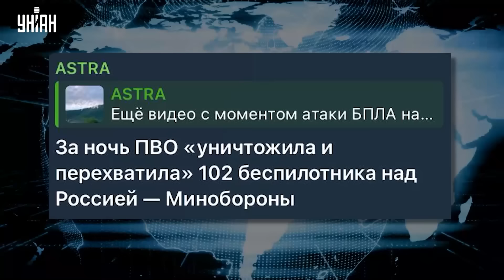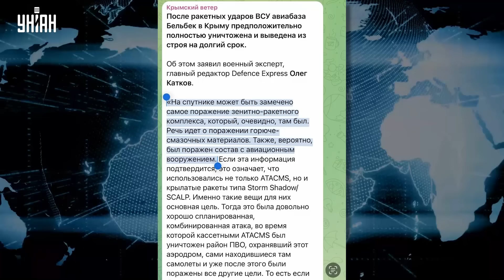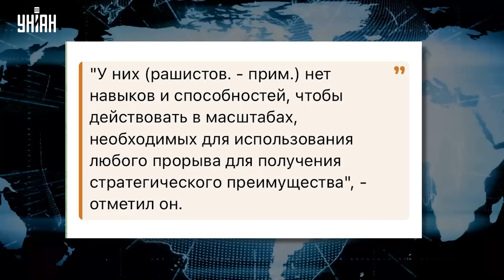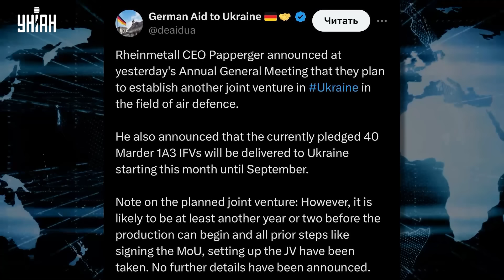Харьков: России выбили зубы! Адские прилеты по всей РФ. США разрешили ЖАХНУТЬ по Кремлю | Тема дня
RU - В Китае подходят к концу переговоры Путина и Си Цзиньпина. США могли дать негласное разрешение на удары Киева по РФ. В оккупированном Крыму и Краснодарском Крае РФ – невиданная бавовна. Эти и другие новости 17 мая смотрите в новом выпуске программы “Тема дня”.

UA - В Китаї добігають кінця переговори Путіна та Сі Цзіньпіна. США могли дати негласний дозвіл на удари Києва по РФ. В окупованому Криму та Краснодарському краї РФ - небачена бавовна. Ці та інші новини 17 травня дивіться в новому випуску програми "Тема дня".